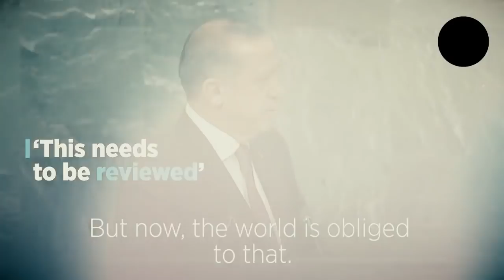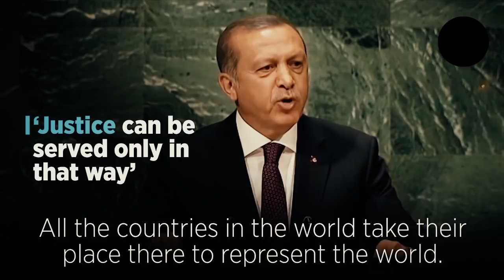ERDOGAN [HISTORIC SPEECH] THE WORLD IS BIGGER THAN FIVE ENG SUB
ERDOGAN [HISTORIC SPEECH] "THE WORLD IS BIGGER THAN FIVE" WITH ENGLISH SUBTITLES.

President of Republic of Turkey Recep Tayyip Erdoğan’s speech at the United Nations and his observation that “The world is bigger than five” had great repercussions on the global press and opinion. But this is not a new development. As the leader of a country that extends a hand to the people in need due to wars and economic hardships, makes international attempts at solving global problems, and is directly influenced by the course of its neighboring countries, he pointed to this observation in the past as well. But let’s use this opportunity to remember how Turkey isn’t satisfied with only talking about these situations.

Whether it’s accepting refugees or sending aid to many regions in the world, Turkey is the world’s third ranking country following the U.S. and the U.K. in sending humanitarian aid to many regions in the world. However, based on national income, Turkey is the most generous country in terms of humanitarian aid. Rushing to help during the natural disasters in Nepal, Chile, and the Philippines as well as the Ebola outbreak in Africa, Turkey allowed 2,700,000 Syrian refugees into its borders; the country has made – and still continues to make – investments and regulations to meet the refugees’ needs from education to jobs.

About 10 years ago, President Erdoğan started an initiation a project known as the Alliance of Civilizations with then Prime Minister of Spain, which aimed to get rid of the mutual doubt and risk of polarization between Muslim countries and Western societies. This project was endorsed by the United Nations Secretary General and evolved into an initiation by the United Nations.

Last May, Turkey hosted the 1st World Humanitarian Summit. Discussing the problems of humanitarian aid system and offering solutions, the summit was attended by 55 presidents and prime ministers. During the closing ceremony of the event, President Erdoğan emphasized the injustice in the world.

In his speech, President Erdoğan reminded that the West acted slow against the refugee problem: “We have spent nearly $25 billion in total so far. The support the UN has provided us is $525 million. Unfortunately, the EU has not been able to keep its promises.” He followed by pointing at the attitude of European countries against refugees: “Refugees face degrading treatment in European cities. I address to all international community and all European friends who perceive Syrian refugees as a vital threat to themselves. It is a futile effort to look for peace behind the barbed wire fences. If we cannot find a solution for the education, employment and housing problems of Syrian refugees quickly, we cannot prevent the irregular migration, and security risks.”

President Erdoğan also pointed at the problems in Iraq and Palestine that have been existing for years and for which enough effort hasn’t been delivered: “People in many countries of the world struggle with hunger, epidemics, poverty, and illiteracy. This is a disgraceful picture injuring human dignity and disturbing human conscience. Peace, prosperity and security of future generations depend on the steps and precautions we take today. This is the time of showing leadership with a consciousness of our responsibilities and addressing the problems decisively.”

President Erdoğan also evaluated the structure of the United Nations Security Council by saying, “Unless the Security Council, which is the main organ responsible for establishment of international peace and security, is reformed, these efforts will not reach their purpose completely. For his reason, I remind the reality that ‘the world is bigger than five’ to the international public opinion on every occasion. You cannot have the world abide by the words spoken by these five countries. A United Nations Security Council which fails to represent the whole world cannot deliver justice.” He ended his speech by expressing his hope that the 71st Grand Assembly will be a beginning to resolve the world’s problems.